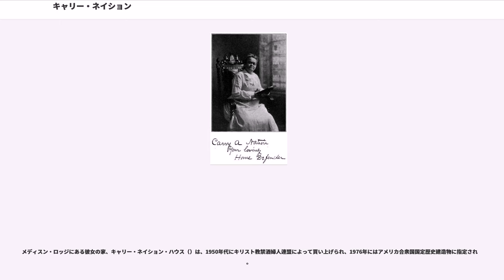キャリー・ネイション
キャリー・A・ネイション（Carrie A. Nation、1846年11月25日 - 1911年6月9日）は、前禁酒法時代アメリカの禁酒主義活動家の一人。特に、ヴァンダリズム（破壊行為）を以って自らの見解を広めたことで記憶されている。ネイションは幾度となく、アルコール飲料を販売している施設に侵入してはその内部をまさかりで叩き壊したのである。彼女の話題はその死後も数多くの書物や新聞・雑誌等に取り上げられており、1966年にはダグラス・ムーアによってオペラにすらなっている（このオペラはカンザス大学内で初上演された）。

ネイションは大柄な女性で、身長は6フィート（180cm）近く、体重は175ポンド（80kg）近くあった。彼女は自らを「キリストの足元を走り、彼が好まないものに対して吠え掛かるブルドッグ」だと述べ、バーの破壊による禁酒主義の推進を神聖なる儀式だと主張した。

ファースト・ネームは "Carrie" とも "Carry" とも綴られる。

キャリー・ネイションは、キャリー・ムーアとしてケンタッキー州ガラード（Garrard）郡で生まれた。彼女は病気がちな子供であった。一家は数度の経済的危機と引越しを経験したのち、最終的にはミズーリ州ベルトン（Belton）に腰を据えた。

キャリーの家族の者は、多くが心の病気に苦しんでいた。母親は時たま自分をヴィクトリア女王だと妄想する期間に入り、そうなると若きキャリーは「奴隷控え室」に撤退するのだった。

1865年、彼女はチャールズ・グロイド博士（Dr. Charles Gloyd）という人物と出会い、1867年11月21日に結婚した。グロイドは疑いようもなく重度のアルコール中毒者であった。彼らは、娘のチャーリアン（Charlien）が生まれる直前に離婚した。グロイドはそれから一年も経たない1869年のうちに死亡した。彼女は、自分が酒との戦いに情熱を傾けるのは、この失敗に終わった第一の結婚を原因だとしている。

キャリーは教員免状を取得したが、この分野で充分な収入を得ることが出来なかった。彼女はその後デイヴィッド・A・ネイション博士と知り合った。彼は弁護士、牧師、新聞の編集者で、彼女より19歳年上であった。彼らは1877年12月27日に結婚した。夫婦はテキサス州ブラゾリア郡のサン・バーナード川のほとりにある1700エーカー（690ヘクタール）の綿の大農園を購入した。しかし二人とも農業に関する知識が不足しており、この事業は失敗に終わった。ネイション博士はカケス＝キツツキ戦争（）に巻き込まれ、結果、1889年には北へ引き返すことを強いられた。カンザス州メディスン・ロッジ（）に戻ったデイヴィッドは教会で説教をする仕事を見つけ、キャリーはホテル経営を行なって成功した。

彼女が禁酒主義の活動を始めたのは、メディスン・ロッジ時代のことであった。キャリーは（キリスト教禁酒婦人連盟）の地方支局を開局し、蒸留酒の販売を禁止するようカンザス州に求めるキャンペーンを張った。彼女のやり方は、初めは単なる抗議だったがエスカレートしてゆき、バーテンダーに「お早うさん、魂の壊し屋さん」のような当てつけがましい挨拶をしたり、酒場の常連客に向かって手回しオルガンで賛美歌を奏でるようになった。

その努力の結果に満足しなかったネイションは、神に対して直接に祈りを捧げることを始めた。1900年6月5日、彼女は、自分が天国の幻像という形で神からの答えを受信した、と感じた。彼女は以下のように述べている。

天啓に従い、ネイションは幾つか石塊を集めて（彼女はそれらを「粉砕用具」と呼んだ）ドブソンの酒場へ赴いた。彼女は「飲んだくれの末路から皆さんを救うために参りました」と宣言し、石塊を取り出すと酒場の在庫の破壊を開始した。彼女が同様の方法でカイオワ郡の酒場を更に二つ破壊した後、竜巻がカンザス州東部を襲った。彼女はこれを、自分の行動に対する神の是認の印だと見なした。

キャリーはカンザス州で破壊活動を続け、逮捕記録の伸びと共に名声も高まっていった。ウィチタでの襲撃の後、夫が次回は最大限の損害を与えるためにまさかりを使ってみてはどうかと冗談を言ったところ、キャリーは「結婚以来で一番まともな助言だわ」と応えたという。

一人で（もしくは賛美歌を歌う女性たちを伴って）彼女はバーに向かって行進...